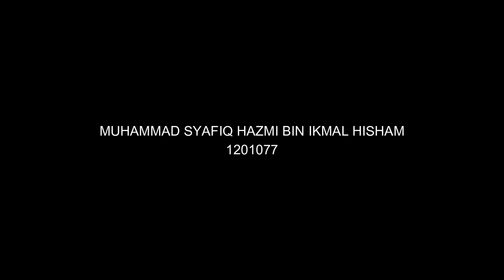ASSIGNMENT 2 ZAC 3012 ARCHITECTURAL PHOTOGRAPHY (1201077)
MUHAMMAD SYAFIQ HAZMI BIN IKMAL HISHAM
1201077